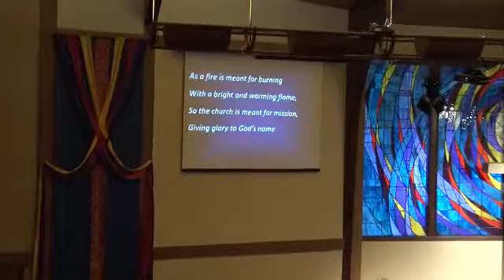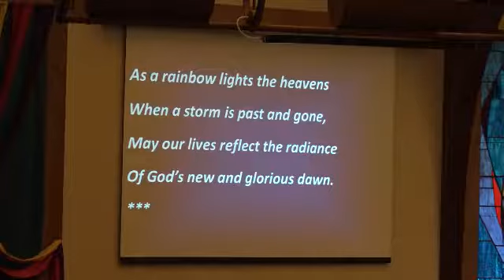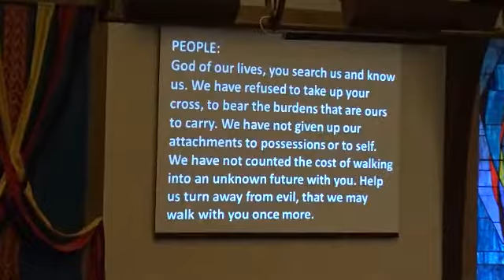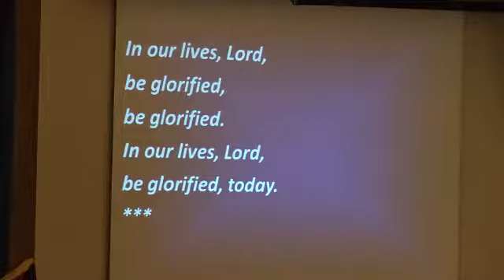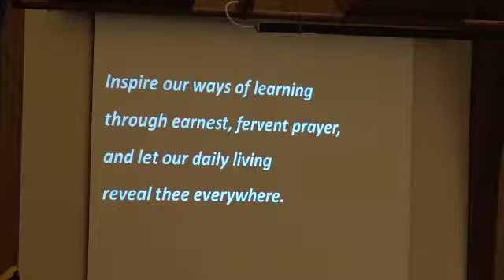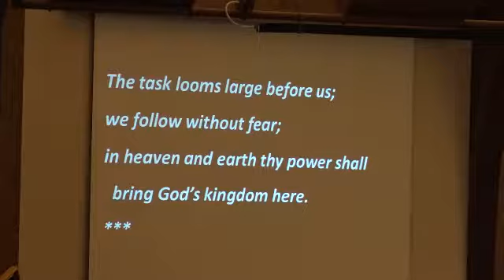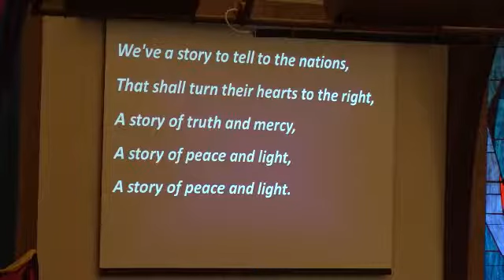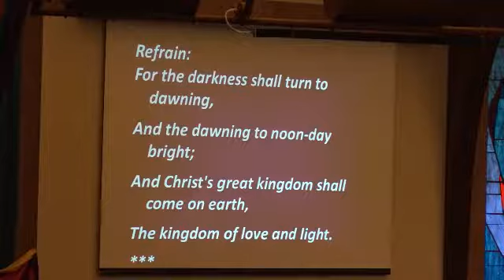Classic Worship 2019.09.08 (Challenge 1; Rally Day)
Traditional worship service at Onalaska United Methodist Church. Pastor Park Hunter preaches "Go Big or Go Home.” Jesus' mission for his followers is to go to all nations and make disciples. If we aren't engaged in the challenge Jesus gave us, what are we here for? Our third goal for 2019 is to connect with our larger community. This is the first of four messages in our September series, "Challenge Accepted!"

Lay liturgist Conrad Awtrey reads the scripture from Matthew 28:16-20. Jessica Gobel and the kids bless backpacks and pray for teachers. This is Rally Day as we launch our fall season of Journey With Jesus Sunday school classes.

Our Pine Lake Family Work Camp shares a God Moment about their week this summer.

Hymns are accompanied on piano and organ by Sandy Koster.